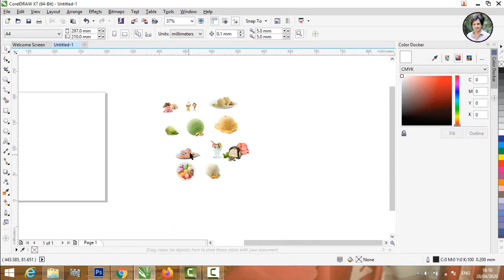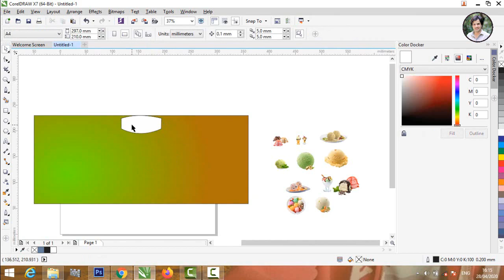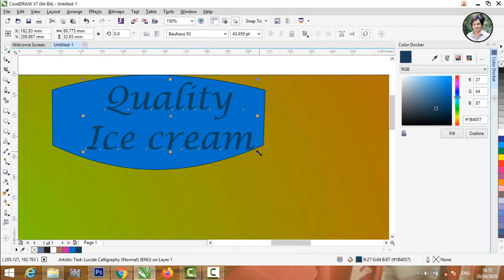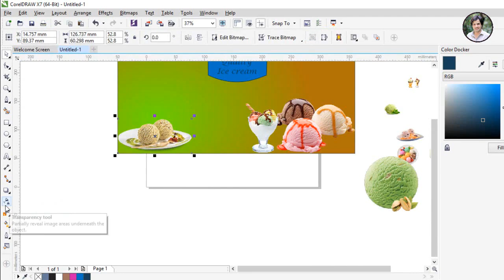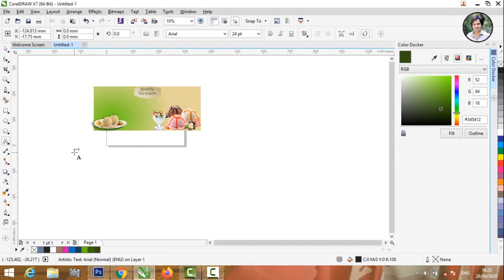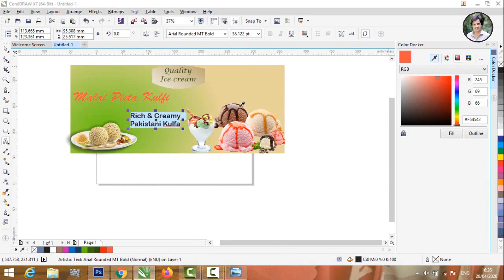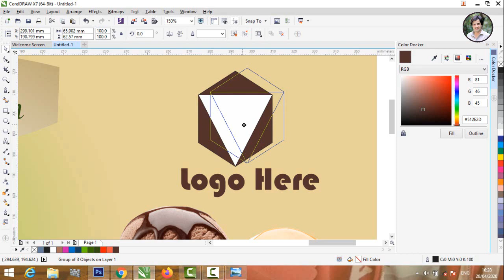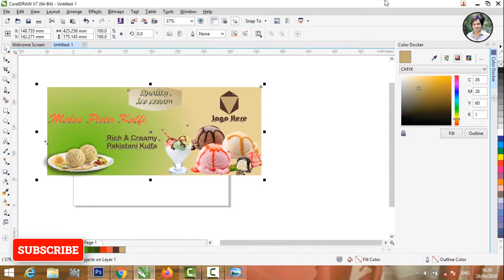Icecream Packaging Design In Coreldraw - Photoshop Mockup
Hi, Everybody. In this Tutorial, We are Going To Learn Product Packaging Design In Coreldraw X7.
packaging design,
product packaging design,
coreldraw,packaging design tutorial,
packaging design in photoshop,
product packaging ideas,
product packaging design in coreldraw,
mockup,
photoshop mockup,